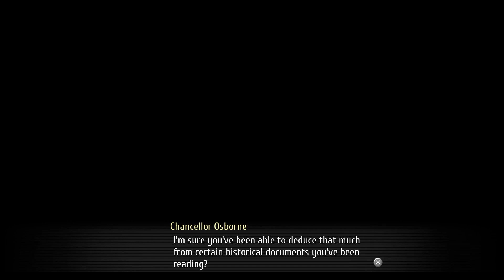Trails of Cold Steel 3 Blind Nightmare Playthrough Part 72 | The Heartless and the Heartfelt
In which we enjoy a variety of conversations in the completely packed palace, before moving forward in the story for some rather insane revelations and brilliant character work.